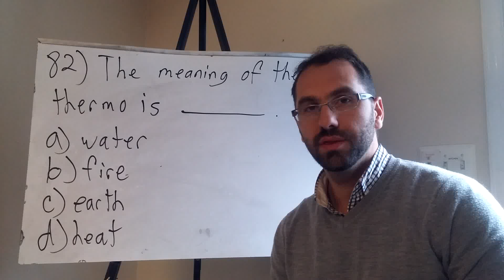What is the meaning of the root thermo?